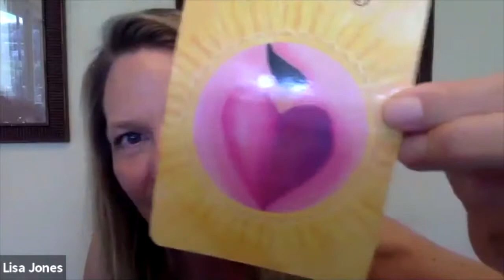Exploring Death Podcast: Coming Back And Teaching The World With Cherie Aimée - Episode 71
A woman on a mission, to impact the lives of one billion people. Our guest today is Cherie Aimée, a near-death survivor, heart transplant recipient and global speaker, who travels the world sharing her remarkable story of recovery and resilience.

Do you have an exploring death story you’d like to share with Lisa?